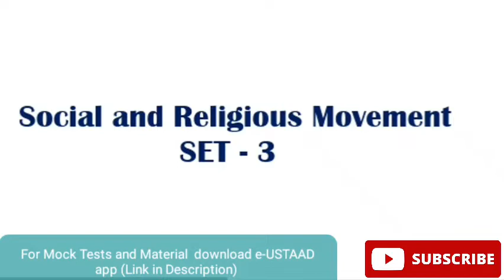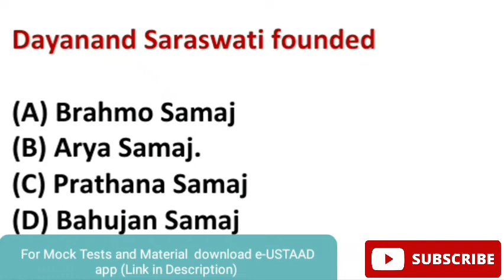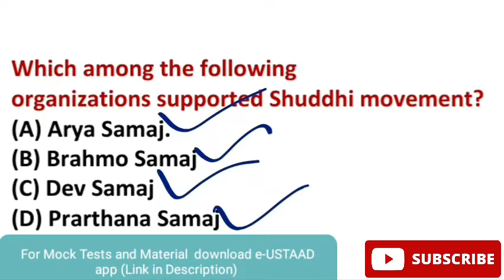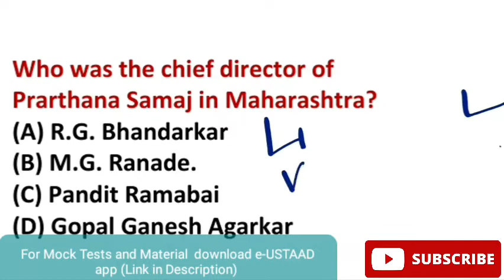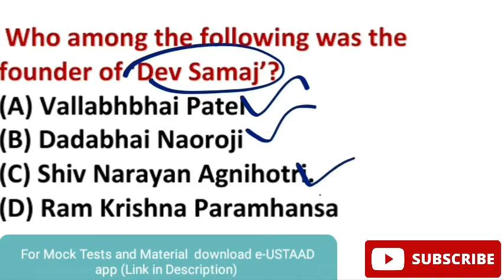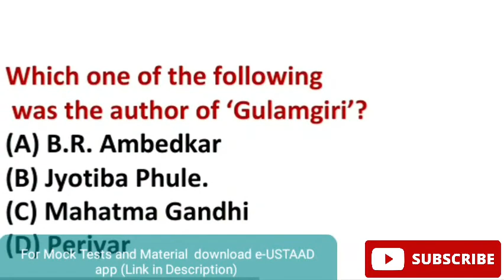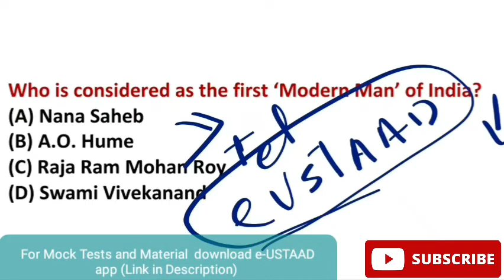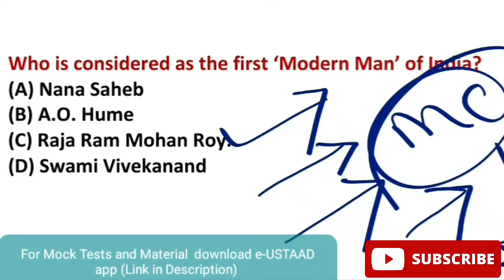Socio Religious Movements Top MCQs Part-3 Indian National Movement. JKP SUB-INSPECTOR Preparation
Full and best material for JKSSB SI & Inspector Exam.
JKPSC JKSSB exam Preparation ,Most Important MCQs, JKP SI Jammu kashmir Sub Inspector Exam Full syllabus , Important Current Affairs, general knowledge.

The Video/Content makers here have first hand knowledge of IAS/KAS/ JKSSB exams.
Visit channel playlist to watch the video you wish to watch that could increase your preparation.
e-USTAAD is your preparation partner, the content here is all together different from others,
here you wont find copy paste that others do.
Exams in which e-USTAAD could  help you are UPSC exams ( IAS, IPS, IFS)
JKPSC including KAS and other exams,
SSC exams including Graduate level and other.
JKSSB Exams including JKP-SI, Inspector,Compiler, Clerk, Accounts Assistant.
Feel free to suggest any FEEDBACK in COMMENTS that could improve our future videos.